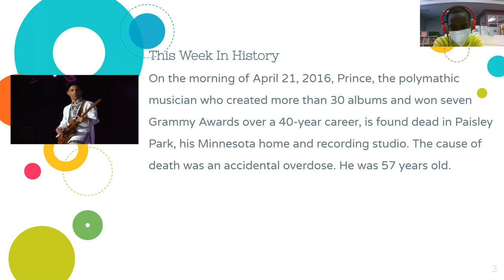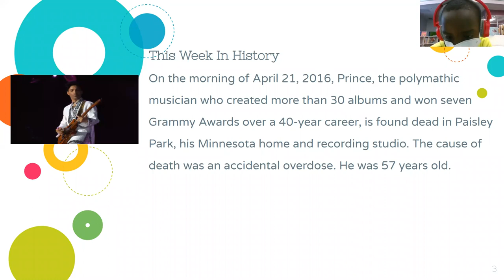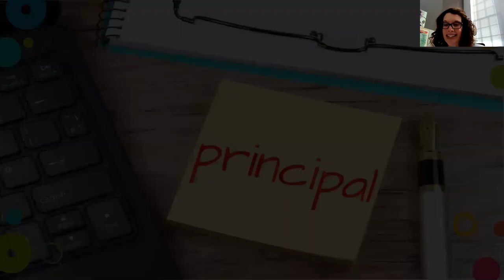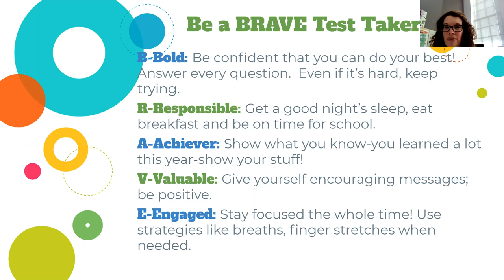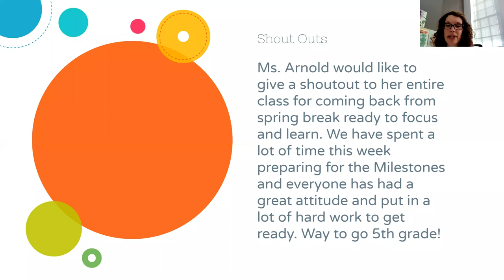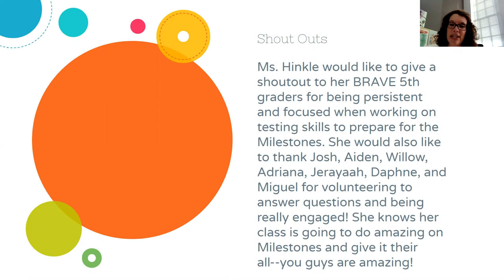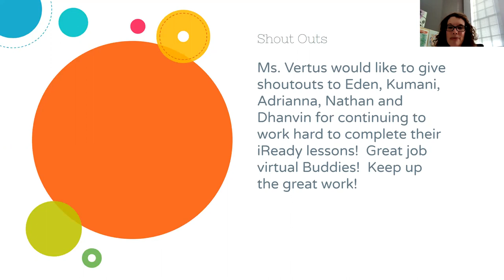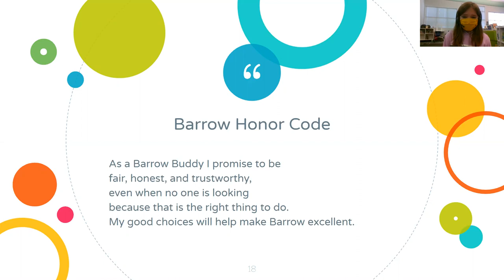BTV Week of 4/19/2021